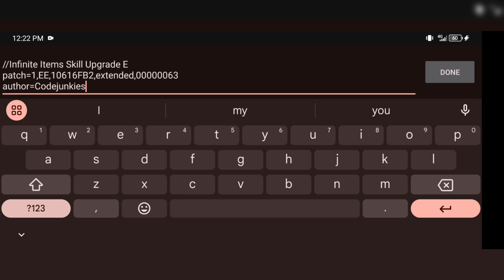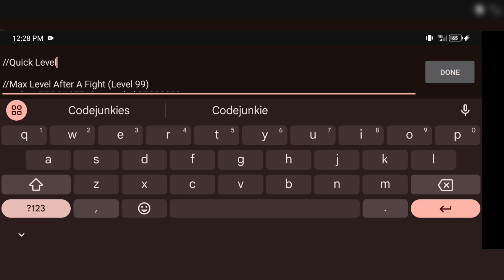Xenosaga Episode II: Jenseits von Gut und Bose - PS2 - PNACH Cheats